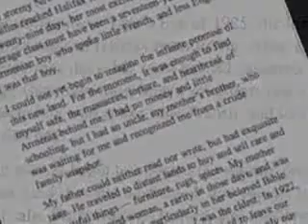صدمین زادروز یوسف کارش عکاس پر آوازه قرن بیستم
بزرگداشت صدمین زادروز یوسف کارش عکاس پر آوازه قرن بیستم، با برپایی نمایشگاهی از آثار وی در سفارت کانادا در واشنگتن.  گزارشی از تانیا، خبرنگار شبکه خبری فارسی صدای آمريکا.